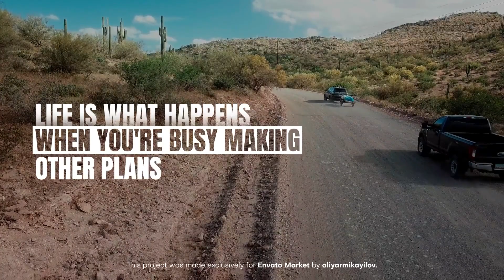Premiere Pro Templates Review: Title Animations + Free Font ⭐️⭐️⭐️⭐️⭐️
10 Title Animations for Premiere Pro
All texts can be easily personalized
It is possible to customize the colors easily
Autoresize: All boxes are auto-sized according to the text.
Compatible with CC2020 and higher versions of Adobe Premiere Pro
Compatible with 4K and Full HD resolution videos